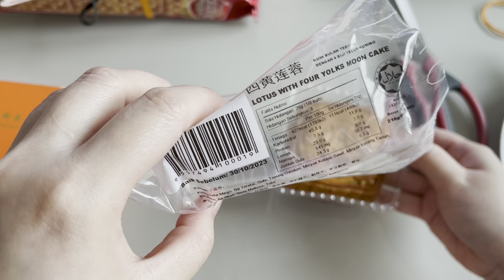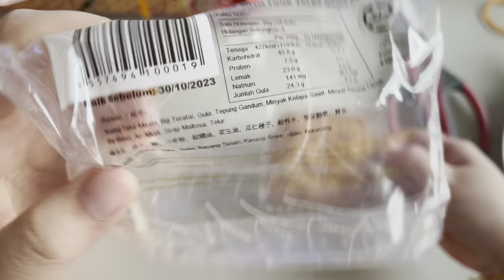海外天四黄月饼开箱｜Oversea 4-yolk mooncake haul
本以为双黄月饼已是极限，没想到今年还给我发现了四黄月饼🥮！
立刻决定买来尝鲜👅
卡路里的味道就是美味😋
注：听柜姐说海外天是首家推出四黄月饼的品牌哦。